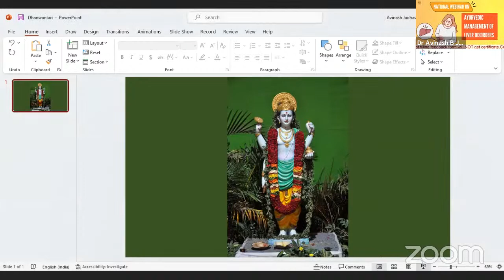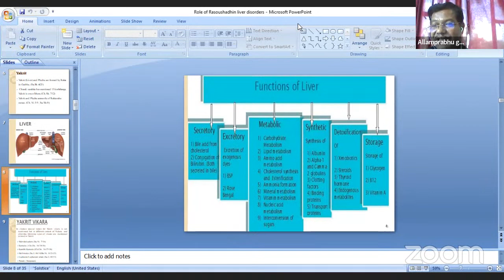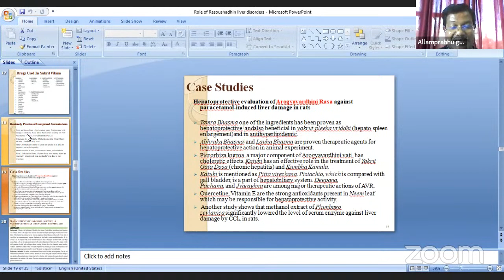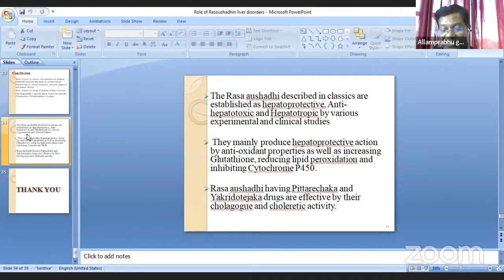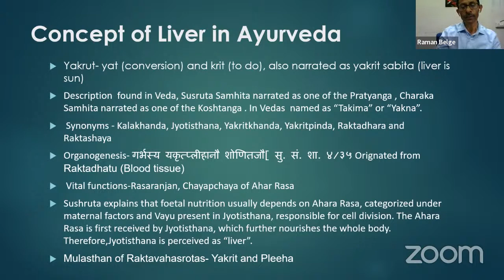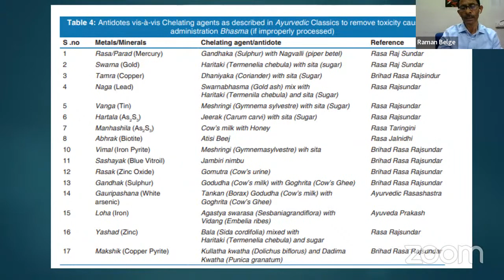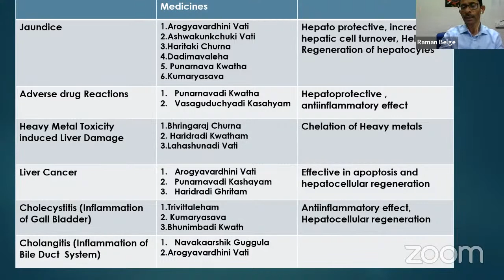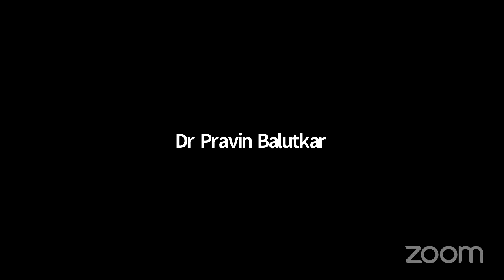National Webinar on Ayurvedic management of Liver disorders